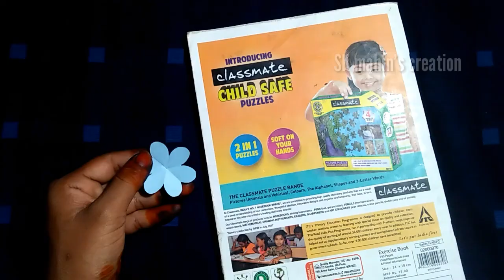Easy wall hanging making with paper. sk Mahin creation.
Hello everyone.
welcome back to SK Mahin's creation .in this video I'v tried to show you how to make paper wall hanging at home easily.

Hope you are interested to see it. Keep supporting keep creating.Thank you. 🙂🙂

How to draw girl . how to draw pencil  drawing.  simple drawing. sunset image with poster colour. Sunset landscape painting. Sunset scenery with pencil. Butterfly drawing. Girl playing with butterflies.oilpastelpainting. pencilsketch. Girl with umbrella drawing. Simple drawing sunset landscape. How to draw. Lovely drawing. Cute drawing. Pencilsketch landscape. Oilpastelpainting landscape. Sunset landscape. How to paint. Girl with bouquet drawing. Bird drawing easily. Simple drawing. How to draw couple. Couple in sunset moment. Romantic drawing. Love couple drawing. Easy oilpastelpainting. Drawing. Painting sketching. Shading. Sunset scenery. Village landscape drawing. Village landscape painting hill landscape painting hill drawing. Pencilsketch landscape. Girl with long hair .girl with long dress. Smiling girl. Beautiful poster sunset. Beautiful painting. Green painting. Jar drawing. Esy craft. Simple craft. Busket. How to make. Paper craft. Wall decoration. Beautiful decoration. Paper creation. Flowers making. Paper rose.swing hanging.bird drawing sitting on a brance.pencilsketch pencil hill landscape. Card making paper wish card birthday card mothers day card fafathers day card valentine's day card gift card gift box making with paper
Waste material re use
Cute things making.
Cute craft work.

::::::: God bless you:::::::